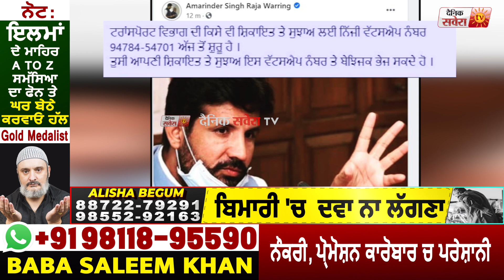ਮੰਤਰੀ Raja Warring ਨੇ ਕਰ 'ਤਾ ਇਕ ਹੋਰ ਵੱਡਾ ਕੰਮ, ਦੇ ਦਿੱਤਾ ਆਪਣਾ Personal ਨੰਬਰ